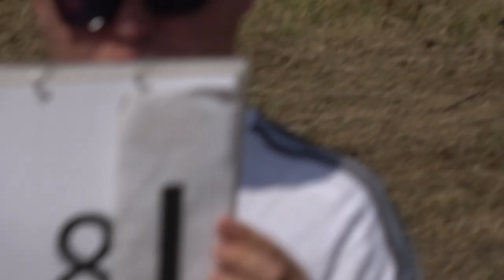EIAC2024 P4 08 Madalin Gîrbea 3rdUnk